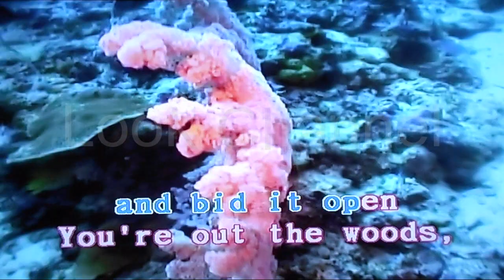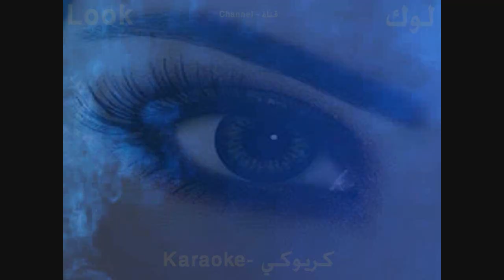Optimistic voices - MGM studio orchestra - Karaoke - Look Channel